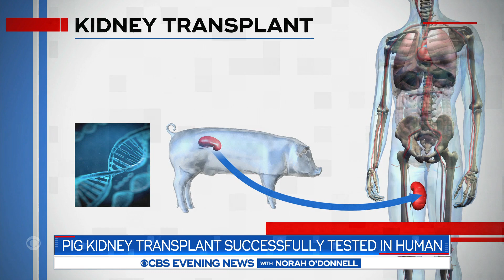Doctors complete first successful pig-to-human kidney transplant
For the first time ever, doctors performed a successful animal-to-human kidney transplant. Dr. Jon LaPook has more on New York University's groundbreaking operation.